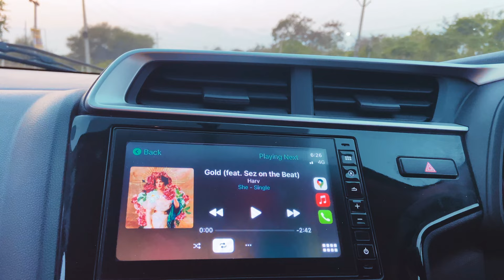HARV - Gold (Feat. Sez on the Beat) [ OFFICIAL MUSIC VIDEO ]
Directed By : Kevin Harvey
Shot By : Rajat Bansal & Charan Teja
Edited By : Kevin Harvey
Produced By : Sez on the Beat
Mixed & Mastered By : Paul - D
Written & Recorded By : Kevin Harvey